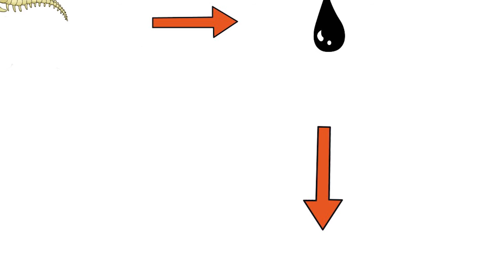Tipos de calentadores de agua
Este video trata de explicar de manera general, cuáles son los tipos de calentadores que existen.